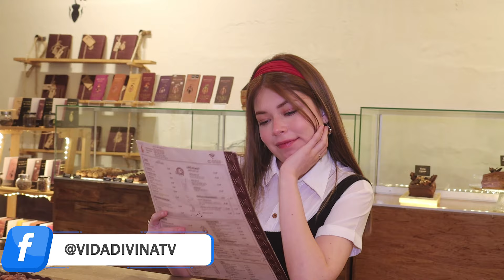"¡El Mejor Brunch en Barranco está en Ukaw!"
¿Buscas un brunch delicioso que te haga sonreír?
Si eres de los que aman el brunch, ¡Ukaw es tu destino! Desde pancakes hasta el sánguche de paiche con pan de cacao, ¡todo hecho con cacao Ucayalino! 🥞🍴 Si alguna vez soñaste con un brunch que te haga sentir en el paraíso, Ukaw lo tiene todo: ensaladas frescas, bowls energéticos, y bebidas que son magia pura. ¿Y el toque especial? ¡Chocolate caliente que te hace volar! ☕✨
Llamado a la acción: ¿Ya probaste el brunch de Ukaw? Cuéntanos tu plato favorito en los comentarios y etiqueta a tu brunch partner.
Encuesta: ¿Cuál es tu plato favorito para brunch? A) Pancakes B) Sándwiches C) Ensaladas D) ¡Todo! 😍
2. "Un Tributo al Cacao: Ukaw te Sorprenderá"

Subtítulo: La magia del cacao en cada bocado.
Descripción: Ukaw es mucho más que un restaurante, ¡es una experiencia! Imagina un lugar donde el cacao Ucayalino se convierte en el protagonista de cada plato. Desde fetuccini con salsa bolognesa hasta hamburguesas con pan de cacao... ¡Cada bocado es una obra maestra! 🌱🍫
Llamado a la acción: ¿Te atreverías a probar los platos más originales con cacao? ¡Haz tu reserva y ven a disfrutar!
Encuesta: ¿Te gustaría probar la pizza de cacao? A) Sí, seguro B) No me atrevo C) ¡Necesito más información! 🤔
3. "Ukaw: El Brunch que Todos Están Hablando"

Subtítulo: ¡Atrévete a probar algo único!
Descripción: Si lo que buscas es un brunch diferente, Ukaw te lo trae con todo el sabor del cacao. ¡Sí, lo oíste bien! No sólo se trata de chocolates, sino de una fusión culinaria espectacular que te hará dejar la rutina atrás. 🥞🍫
Llamado a la acción: ¿Qué esperas para probar este brunch lleno de magia? ¡Te esperamos en Ukaw Barranco!
Encuesta: ¿Cuál de estos te tentaría más? A) Fetuccini de cacao B) Sánguche de paiche C) Magia Ucayali
4. "¡Chocolate y Café en Cada Sorbo!"

Subtítulo: Cuando lo dulce se convierte en el centro del brunch.
Descripción: Un brunch no es completo sin el toque especial de un buen café o chocolate. En Ukaw, los sabores intensos del cacao de Ucayali transforman cada bebida en una explosión de felicidad. ¡Pruébalos con tu brunch favorito y dile adiós a la rutina! ☕🍫
Llamado a la acción: ¿Qué esperas para disfrutar de un cappuccino Ukaw? ¡Escribe "café" si ya estás listo para tu cita con el cacao!
Encuesta: ¿Prefieres chocolate caliente o un buen cappuccino para acompañar tu brunch? A) Chocolate caliente B) Cappuccino C) Ambos
5. "Descubre la Magia de Ukaw: El Brunch que Todos Quieren"

Subtítulo: ¡La experiencia gastronómica que estabas esperando!
Descripción: En Ukaw, cada platillo cuenta una historia. Un tributo al cacao Ucayalino, donde cada bocado es una nueva aventura. Desde el famoso Magia Ucayali, servido en mazorca, hasta las deliciosas ensaladas y postres, ¡todo está pensado para sorprenderte! 🍽️✨
Llamado a la acción: ¿Te atreves a vivir esta experiencia única? Ven a Ukaw y cuéntanos cuál es tu plato favorito.
Encuesta: ¿Te gustaría probar el Magia Ucayali? A) ¡Sí, por favor! B) Tal vez la próxima vez C) No, gracias

    Miniatura de "Brunch en Ukaw":
    Descripción Gráfica: Una imagen vibrante mostrando un brunch servido sobre una mesa, con un primer plano de pancakes cubiertos con cacao y una bebida de cacao decorada con espuma de leche en un vaso elegante. En la esquina superior, el logo de Ukaw en colores brillantes.
    Texto a incluir en la miniatura: "Brunch Único con Cacao"

    Miniatura "Cacao Sour y Más":
    Descripción Gráfica: Una imagen de un vaso de cacao sour decorado con una rodaja de limón, rodeado de ingredientes frescos y cacao en polvo. A un lado, una sonrisa feliz de una persona disfrutando la bebida.
    Texto a incluir en la miniatura: "¡Descubre el Mejor Cacao Sour!"

    Miniatura "Fetuccini con Cacao":
    Descripción Gráfica: Un plato de fetuccini servido con salsa bolognesa y espolvoreado con nibs de cacao, visto desde arriba. El plato tiene un fondo vibrante de colores cálidos y el logo de Ukaw.
    Texto a incluir en la miniatura: "Fetuccini con un Giro Único: ¡Cacao!"

    Miniatura "La Magia de Ukaw":
    Descripción Gráfica: Una mazorca de cacao cortada por la mitad, sirviendo el famoso "Magia Ucayali", con jugo y hielo en el centro. El fondo tiene una luz cálida que resalta la frescura de la bebida.
    Texto a incluir en la miniatura: "La Magia del Cacao en Ukaw"

    Miniatura "Sándwich de Paiche con Pan de Cacao":
    Descripción Gráfica: Un sándwich abierto de paiche con cebolla caramelizada,